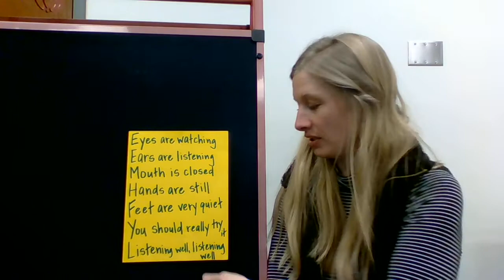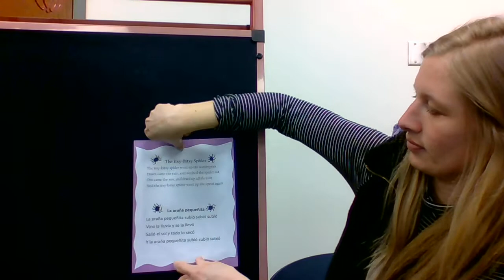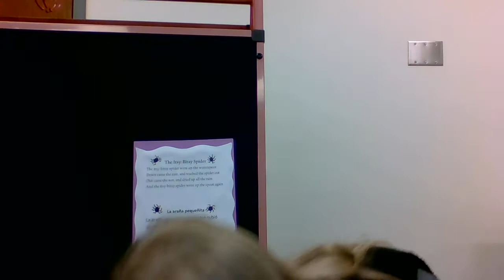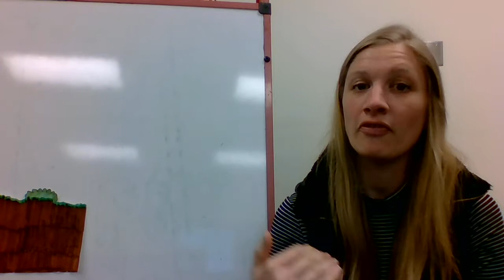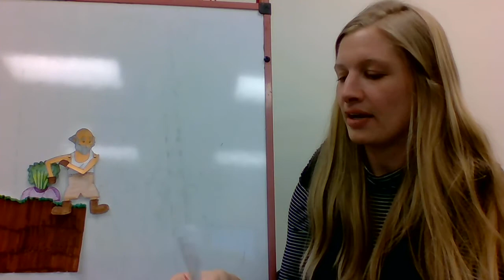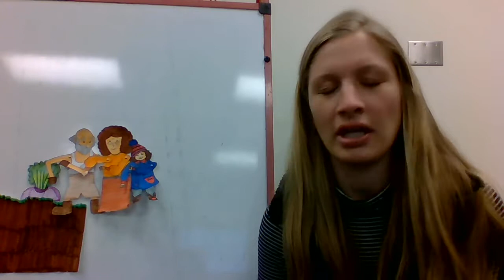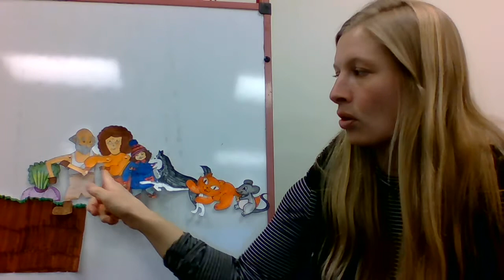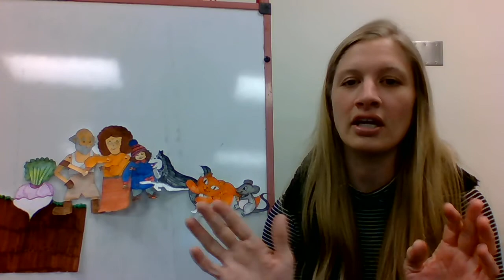March 9th @ 6:30 pm Bilingual Storytime with Addie - The Great Big Turnip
Join Addie for a Spanish/English bilingual version of the Russian folktale “The Great Big Turnip”, and sing along with our friend, the Itsy Bitsy Spider. Links for further family activities are available below. This project was made possible in part by the Institute of Museum and Library Services and the State Library of Ohio.

Acompáñale a Addie mientras ella lee una versión bilingüe del cuento de hadas Ruso “El Nabo Enorme”, y canta con nuestra amiga, la araña pequeñita. Hay enlaces para actividades familiares adicionales. Este proyecto ha sido posible en parte por el Instituto de Servicios de Museos y Bibliotecas y por la Biblioteca del Estado de Ohio.